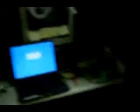USC office Des Moines, Iowa, Sep 2002